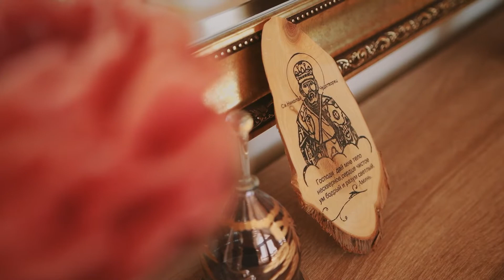Presentación de una casa (bienes inmuebles) en venta. Video filmación de objetos inmobiliarios.